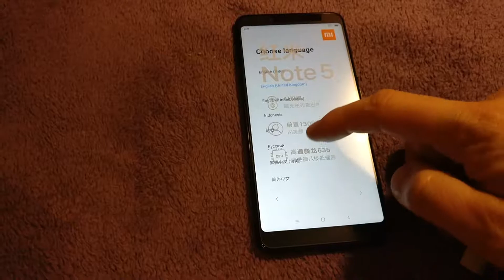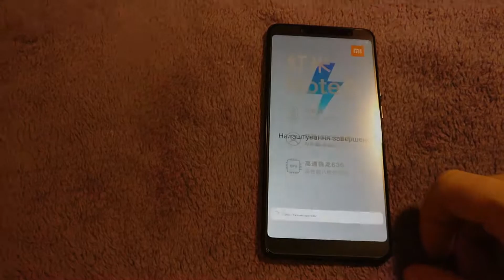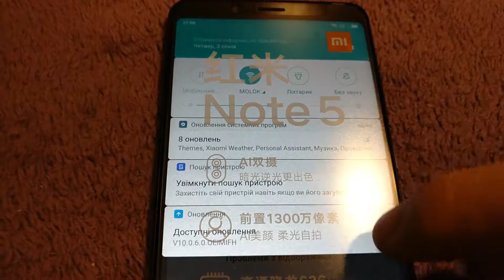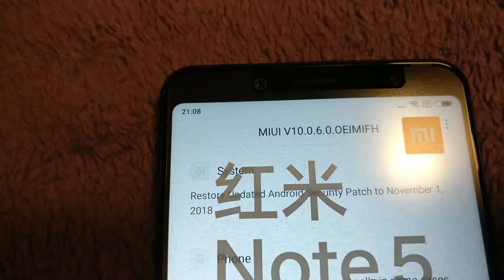UNBOXING Xiaomi Redmi Note 5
Products from AliExpress

UNBOXING Xiaomi Redmi Note 5 3GB 32GB Mobile Phone Snapdragon S636 Octa Core 5.99" 2160*1080 MIUI9 12.0MP 4000mAh
Aliexpress

Розпаковка Xiaomi Redmi Note 5 з Aliexpress